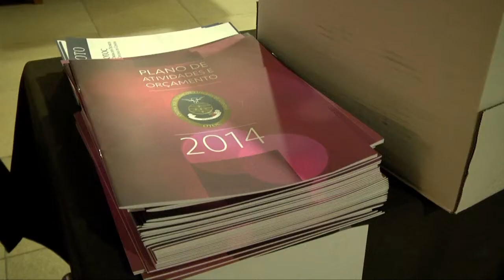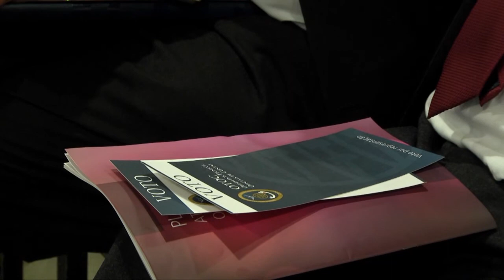Assembleia Geral - Évora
Na ordem dos trabalhos esteve o processo eleitoral e a discussão e votação do Plano de Atividades e Orçamento para 2014